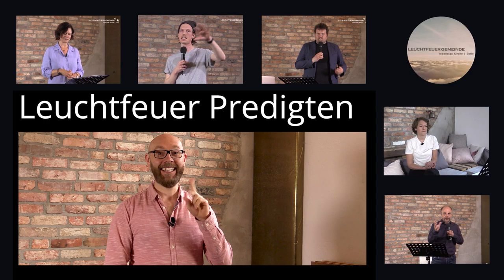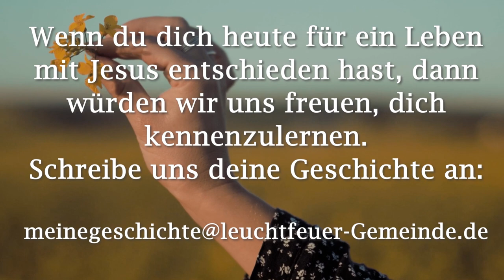Hand aufs Herz | Matthias Dahlmann | Leuchtfeuer-Gemeinde | 12.07.2020